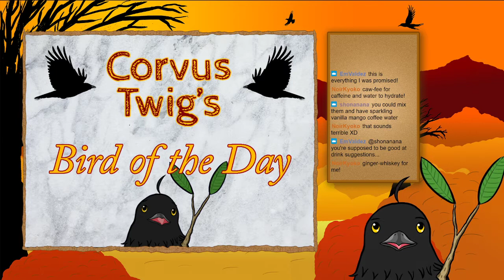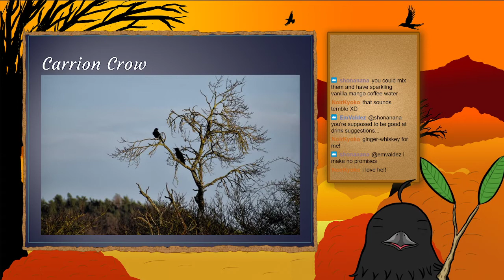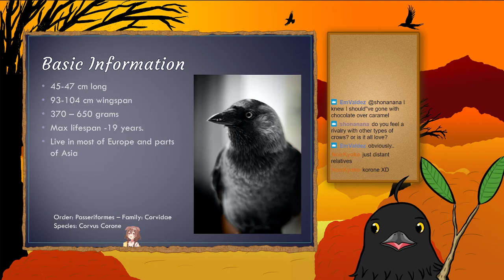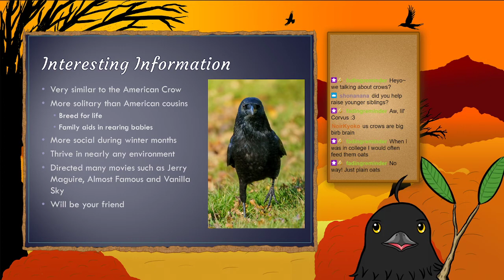Bird of the Day 10 Carrion Crow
Hear me talk about the 2nd best bird, and my closest cousin!